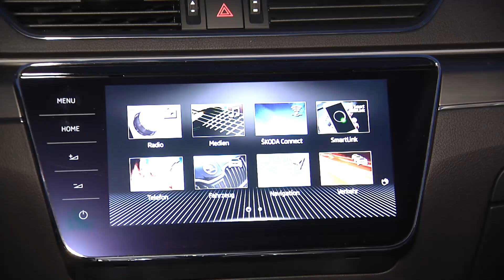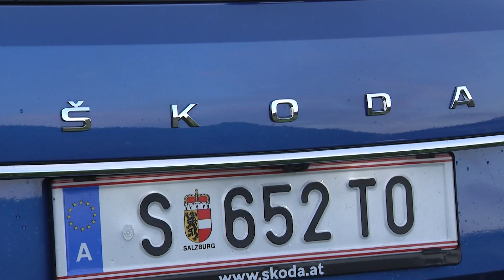motor.tv - Skoda Superb Scout